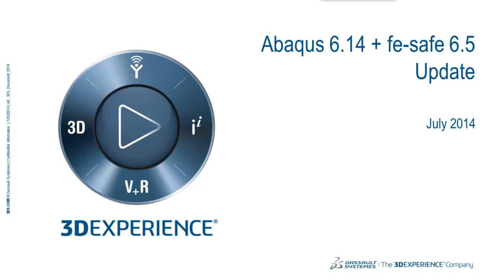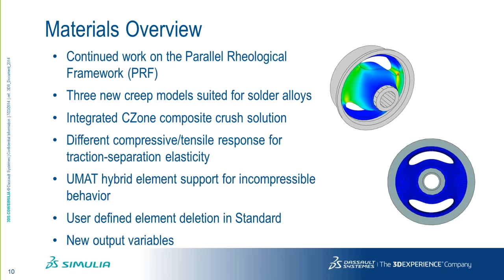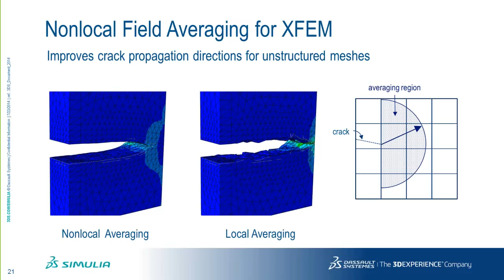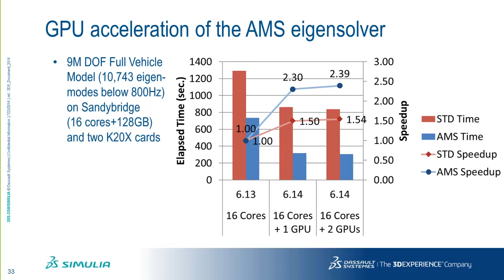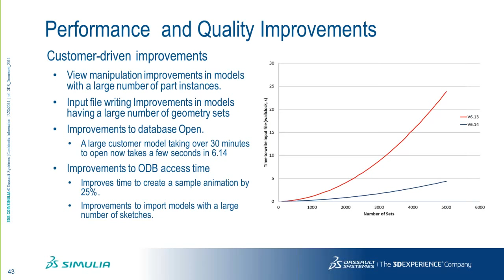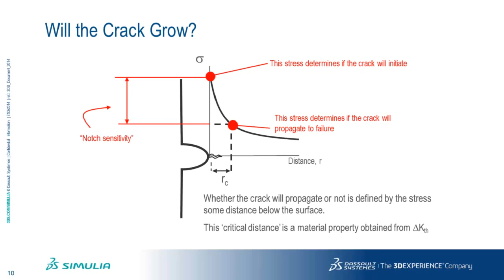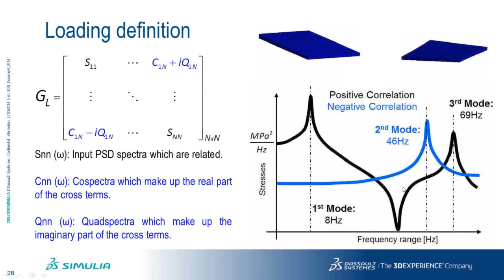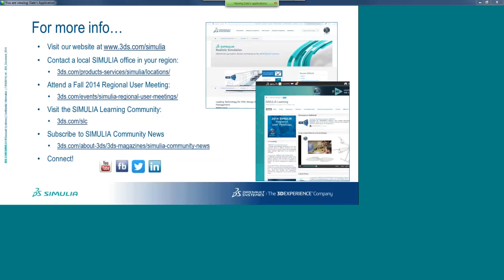Abaqus 6.14 & fe-safe 6.5 - New Release Functionality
Curious what new functionality SIMULIA Abaqus 6.14 and fe-safe 6.5 has to offer?
Please watch this presentation.